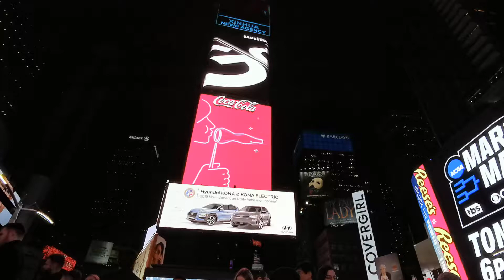New York Times Square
New York lights will truly inspire you.